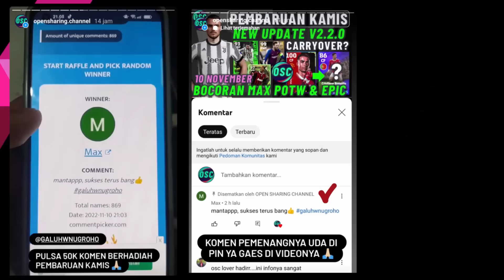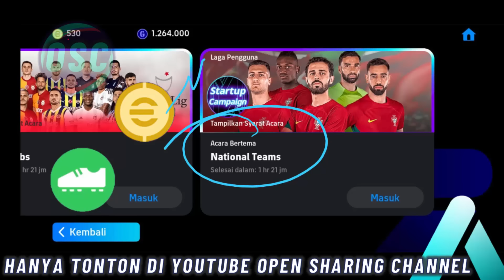RESMI BECKHAM EPIC !! PEMBARUAN SENIN 29 JULI MBAPPE BERTOPENG RACIKAN TERBAIK SHOWTIME YOUNG STAR